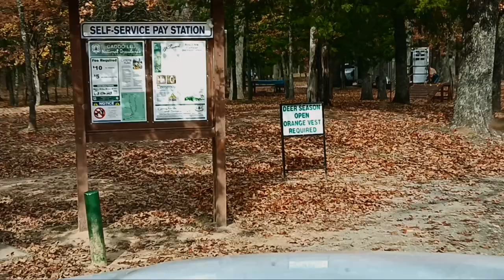Bois D'Arc Trailhead Campground Part 2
A Tour of The Bois D'Arc Trailhead Campground on the Caddo/LBJ Grasslands

Camera Equipment
- Moza Mini Gimbal
- Enduraxphoto tripod Enduraxphoto.com
- Movo VXR10 Microphone
- Samsung J7 Android Phone
- Sony Handycam
- Go Pro Hero 3 Black Edition
- 256 gig micro SD card
- 128 gig micro SD card